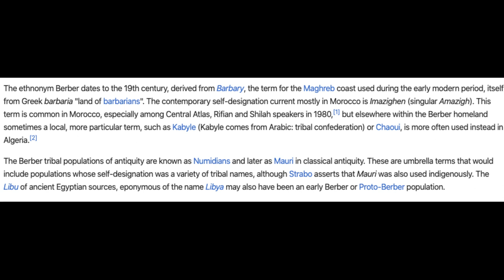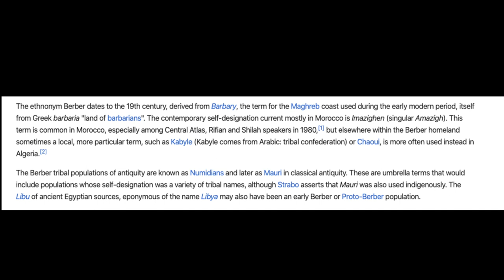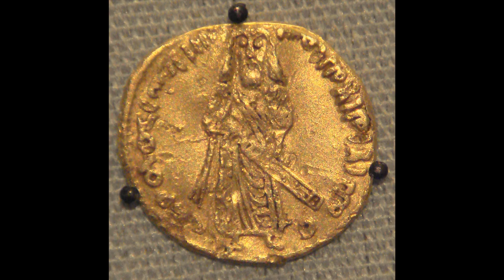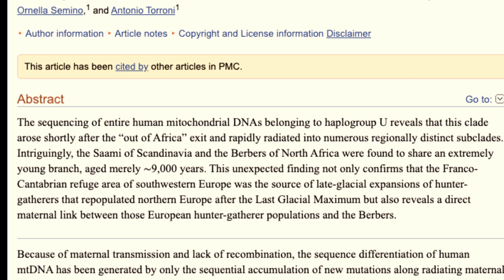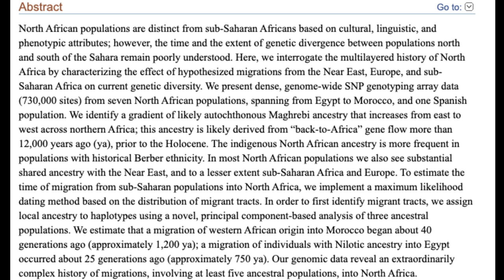The origins of Berbers / Amazigh: Indigenous people of North Africa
Learn about the indigenous people living in the Maghreb region. Berbers or Amazigh are fascinating people since their origins are debatable and need more in-depth studies.

Images were taken from Wikimedia Commons